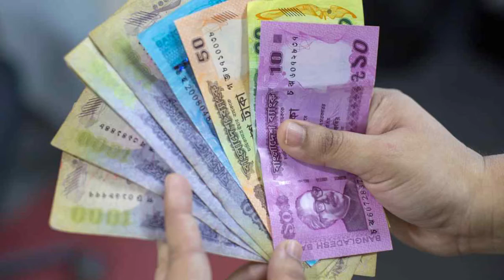মাসুদ তুমি কি কোনদিন ভাল হবে না। ভাইরাইল মাসুদ বি আর টি, viral masud alom, viral masud brt,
সূত্র: বাংলা ট্রিবিউন